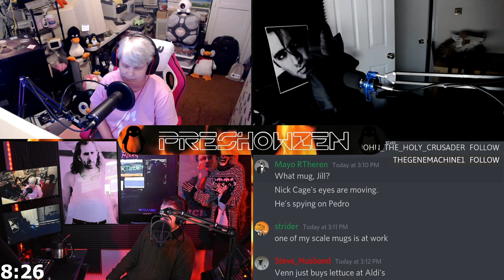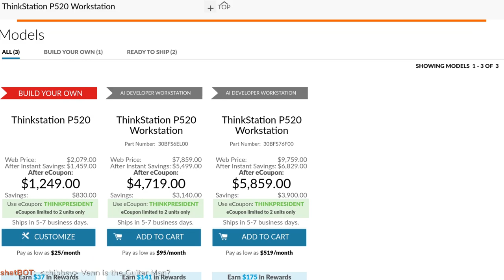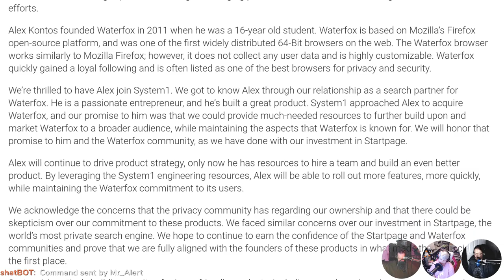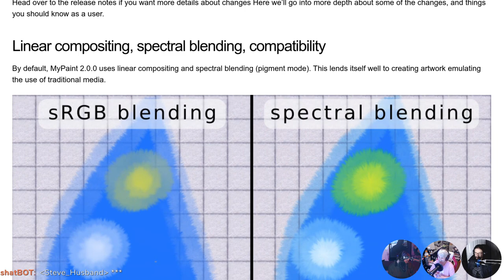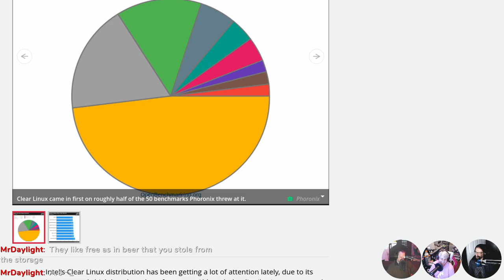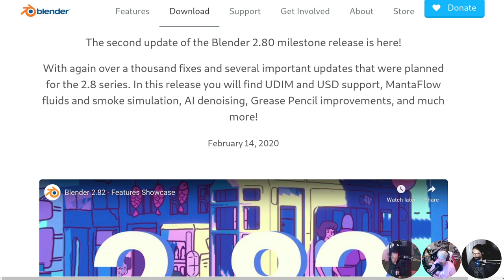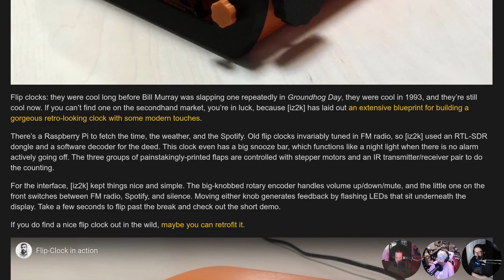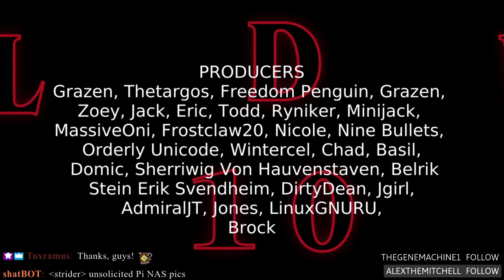LWDW 210: Live & UNCUT